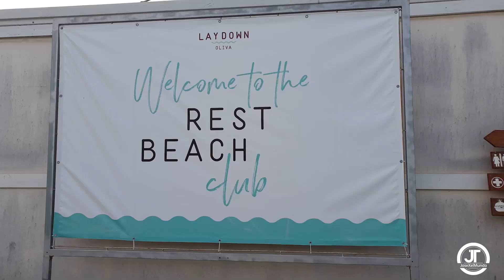Despedida del Verano, fiesta Cort d'Honor FMI 2019 Gandia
Gracias a Xus y Elena por organizar esta fiesta que hemos disfrutado los padres como si fuéramos niños, y los niños como niños.
Esta Cort d'honor FMI 2019 dará la nota... será para recordar. A las pruebas me remito.

Y la próxima pa cuando?